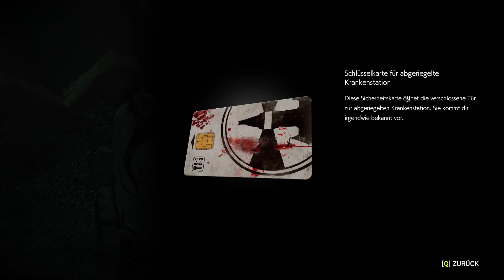The Evil Within 2 Let's Play Deutsch 07 Die Geister, die ich rief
Die Geister, die ich rief